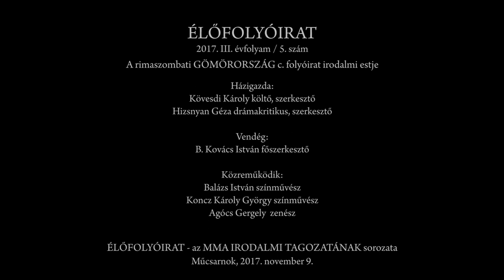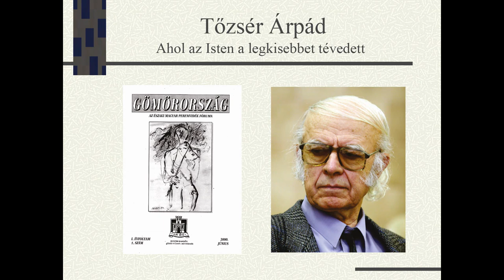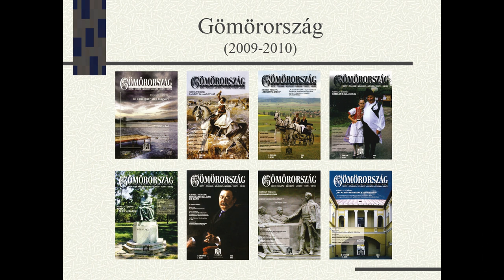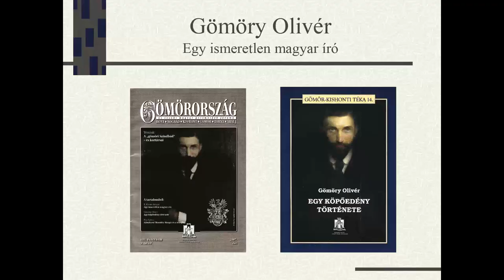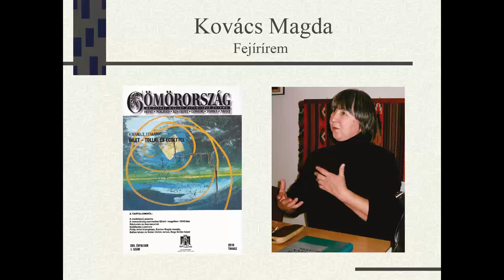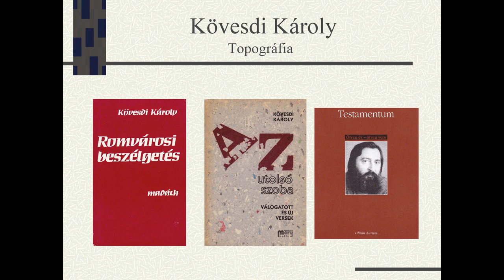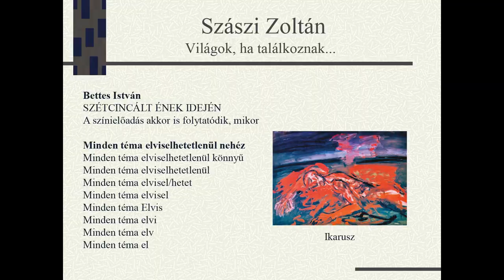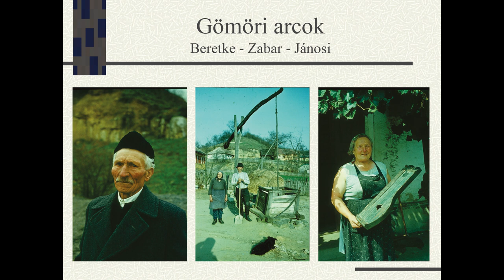Élőfolyóirat 2017/5 – Gömörország című folyóirat irodalmi estje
A felvidéki Gömörország az északi magyar peremvidék fóruma című folyóirat estje.
Házigazdák: Kövesdi Károly költő, szerkesztő és Hizsnyan Géza orvos, színházi író. Közreműködik: B. Kovács István régész, néprajzkutató, főszerkesztő, Balázs István Nívódíjas előadóművész, Koncz Károly György Radnóti-díjas versmondó, előadóművész és Agócs Gergely népzenész, népzenekutató.

Műcsarnok, 2017. november 9.